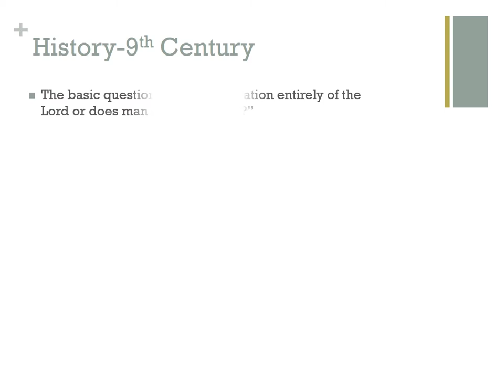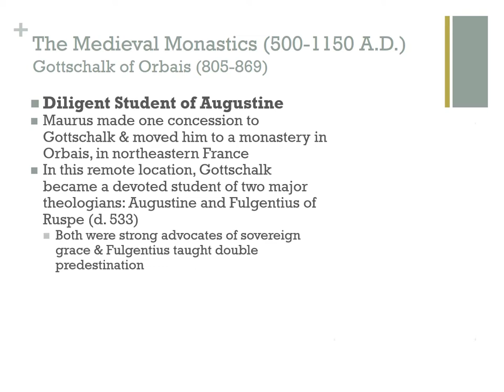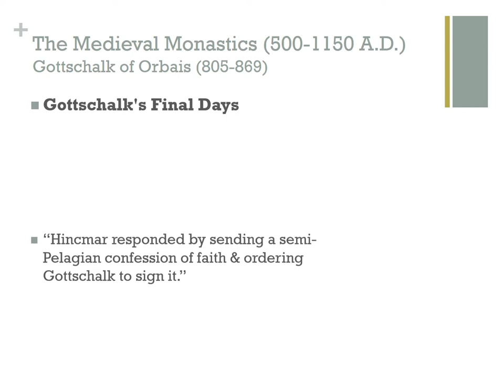Church History 04-09-17 slides Gottschalk